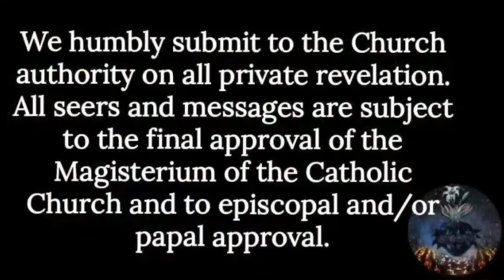THE PRIEST WHO DECIDED TO WEAR HIS CASSOCK! The Testimony of Fr. Álvaro!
THE PRIEST WHO DECIDED TO WEAR HIS CASSOCK
The testimony of Fr. Álvaro that is worth remembering
As you hear, this year I decided to come out. After seeing so many people who show off their "diversity" and applaud them and say "how brave", and so on. I asked myself the question and why not me? So I made my decision, this year Father Álvaro would come out of the closet.
I made up my mind and took my cassock out of the closet, starting in January I started using it daily from morning until before bed. Just like that, without solemn announcements, without giving it much thought, without giving prior explanations. Without seeking praise for it and without fear of mockery and insults or strange looks.
What was my surprise? Many
First: I never thought that wearing a daily cassock could make me so happy as a priest. It has made it easier for me on the street to do as much good as I could not have imagined. I have blessed, advised, helped, I have confessed so many people with whom confidence was given as they see me in a cassock.
Second: To my surprise, even walking in very diverse places such as the shopping center, the cinema, restaurants, parties, piñatas, the red zone in the center of the city, the book fair, etc. And having run into all the urban tribes, and all kinds of people, in 5 months I have not received any insult or lack of respect from anyone; even openly anti-Catholic people. The sad thing about this, the only serious ridicule I've received for using it was from a priest.
Third: Sadly it is so unusual that a diocesan priest wears a black cassock that I have been generally confused with other religious orders. In theKise months I have been confused with: Franciscan, Augustinian, Monk, Missionary, Seminarian, Jedi Knight (not kidding), karateka, Dark, Mannequin (not kidding either). And many times I have also been mistaken for a priest, which is good. It makes me think to what a degree we have become secularized that the diocesan priest is no longer associated with the cassock in daily life.
Rough translation by Genis.
SOURCE - @FatherMatrix